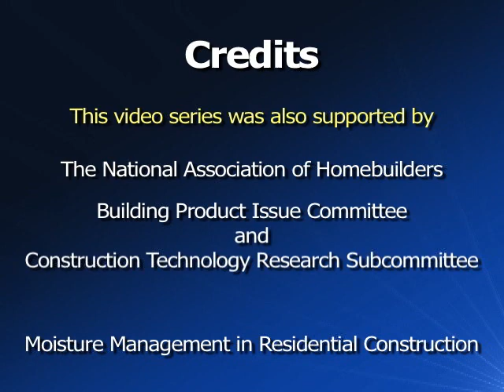Moisture Management in Residential Construction Series - Building Enclosure: Roof Overview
This video demonstrates moisture management features of the roof. Topics include roof overhangs, roofing paper or felt, ice and water membranes, shingles, flashing, soffits, gutters, and downspouts.